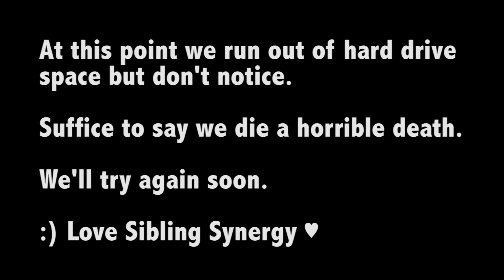HammerWatch #9 - Sibling Synergy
MrSmashKAB and MsSpyte check out this awesome stylized co-op game. PIXELS WILL SUFFER!!!

MsSpyte - Twitch.tv/msspyte
SmashKAB - Youtube.com/mrsmashkab
Sibling Synergy - Facebook.com/SiblingSynergyShow

Kev's Band Topp Crime

They provided some of the Badass Outro Tracks you're hearing!